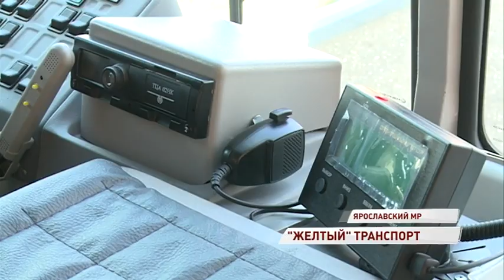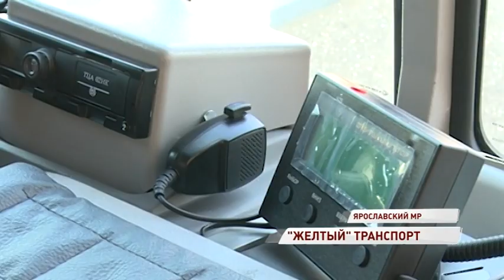Школьников региона будут возить безопасные автобусы с системой ГЛОНАСС